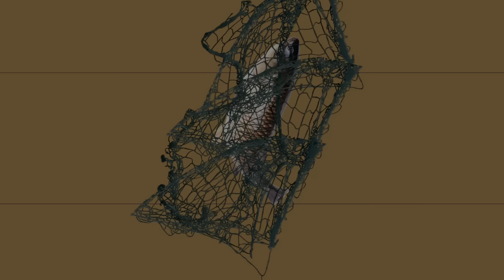সোনার তরী - Bhuter Cartoon | Bhuter Golpo | Bangla Cartoon | Horror Story | Rater Adhare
Bangla Rong Mohol Channel and all of its videos are not “directed to children” within the meaning of Title 16 C.F.R. § 312.2 of CHILDREN'S ONLINE PRIVACY PROTECTION ACT (USA) are not intended for children under 14 years of age. Bangla Rong Mohol and its owner(s), agents, representatives, and employees do not collect any information from children under 14 years of age and expressly deny permission to any third party seeking to collect information from children under 14 years of age on behalf of this CHANNEL. Further, Bangla Rong Mohol CHANNEL denies any and all liability or responsibility for the practices and policies of YouTube and its agents and subsidiaries, or any other affiliated third party, regarding data